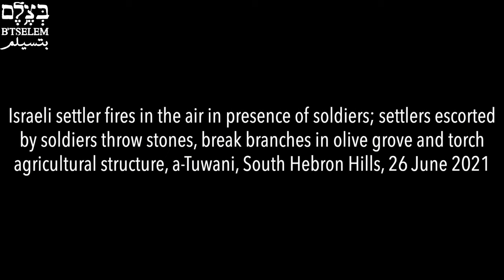Israeli settlers attack Palestinians & Soldiers escorting them fire at them, South Hebron Hills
On Saturday, 26 June 2021, some 20 settlers invaded the village of a-Tuwani, stoned residents and beat some with sticks, injuring one. Soldiers then escorted the settlers to other communities. A settler fired at Palestinians and several others torched an agricultural structure of an a-Tuwani resident and damaged his olive grove. After the settlers retreated, other soldiers arrived and fired live fire and tear gas at the Palestinians and their homes. This is life for Masafer Yatta residents, whom Israel works to expel from their land.